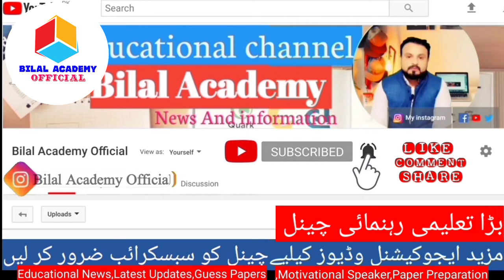School & College Reopen News 2020|Summer Vacations End|Shafqat Mahmood Press conference|Chutian khtm